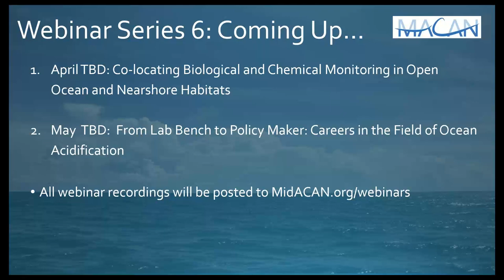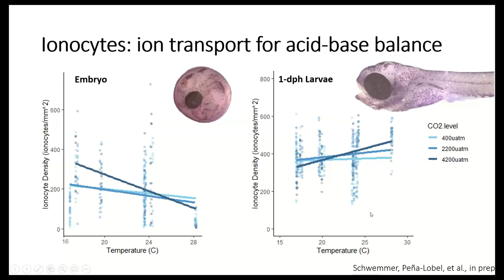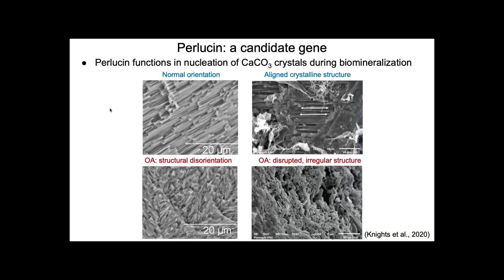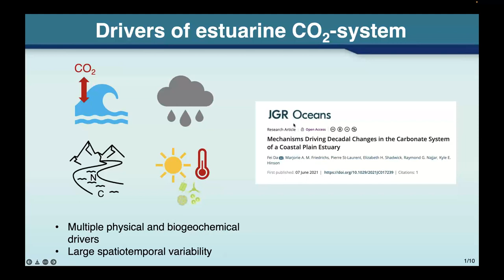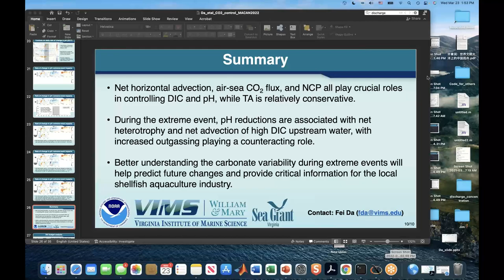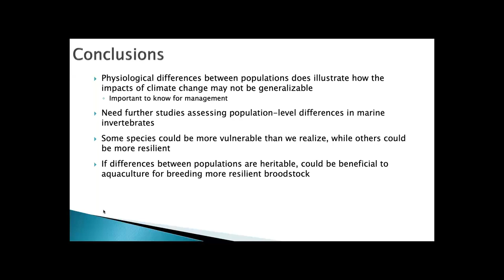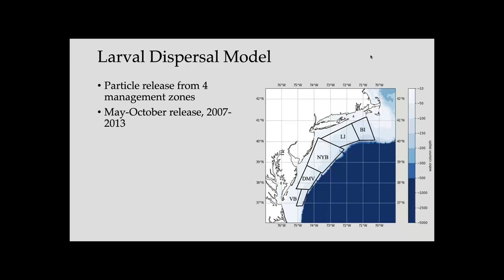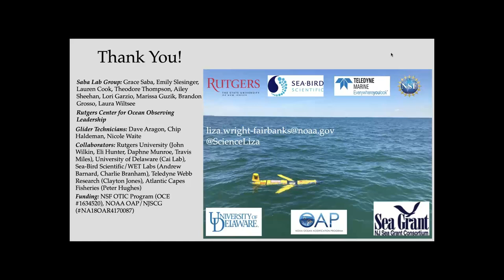Sea Grant OA Fellows Spotlight: Research Across the Mid Atlantic Region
On 3/23/22, MACAN held a webinar highlighting new research from five Mid-Atlantic Sea Grant Ocean Acidification Fellows. Research topics ranged from seasonal pH monitoring with glider technology, to numerical modeling of the effects of extreme events on carbonate chemistry in Chesapeake Bay, to the biological implications of acidification. The biological talks focused on examining the impacts of acidification on the energy budget of Atlantic silversides throughout their life cycle, exploring whether the water quality history of adult oysters can translate to increased larval acidification tolerance, and validating a cellular mechanism by which oysters can mitigate the effects of acidification.